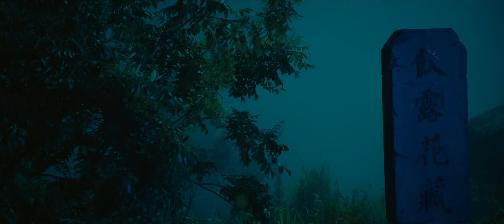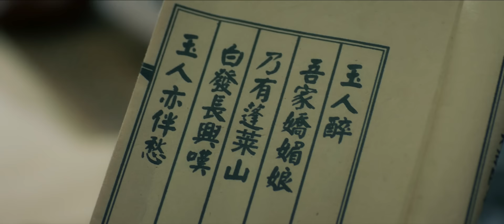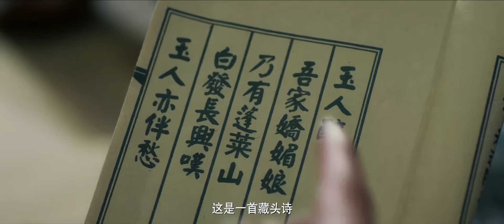[MULTI SUB]Full Movie《Ghosts Tales》4K|action|Original version without cuts|SixStarCinema🎬